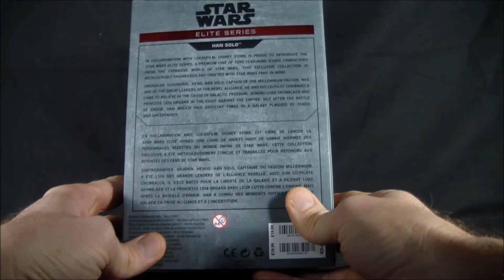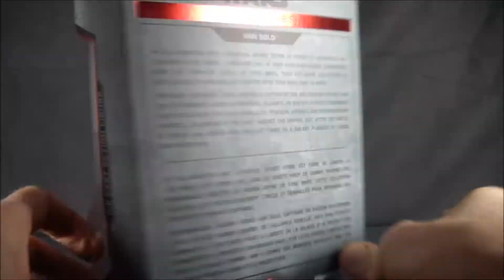Star Wars Elite Series Han Solo - Disney Store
Action Figure che purtroppo non mi ha soddisfatto.Articolazioni scadenti e una qualità del painting decisamente mediocre in quanto semplice nel saltar via se sottoposta ad attrito.
Un vero peccato perchè esteticamente è meravigliosa. ma non basta a giudicarsi la sufficenza.